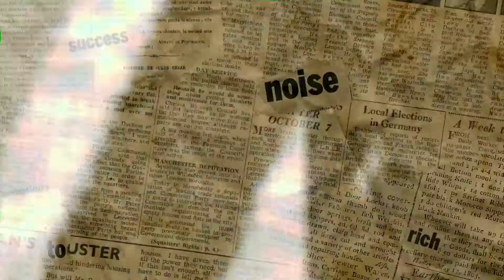Siz bilmagan AJOYIB TOP 3 Faktlar! O'zbek tilida!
Siz bilmagan AJOYIB faktlar! O'zbek tilida!